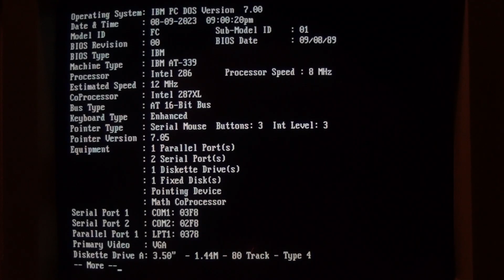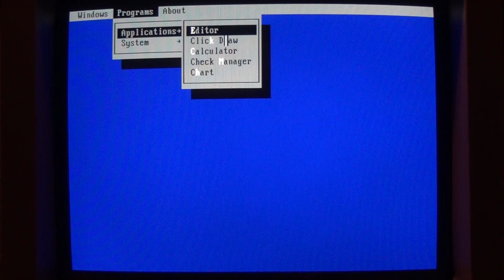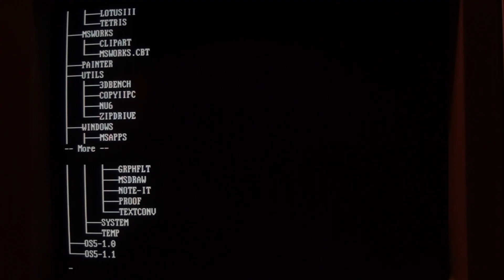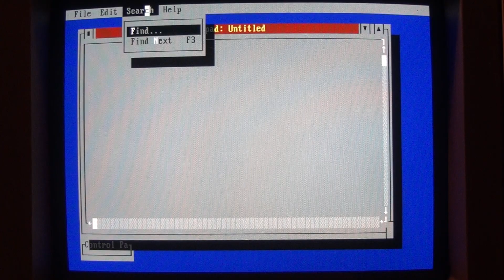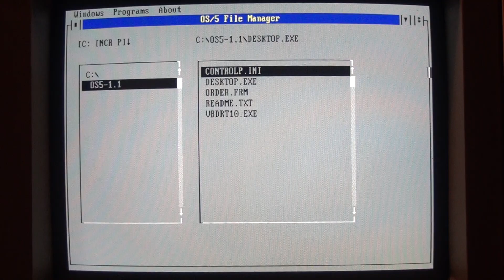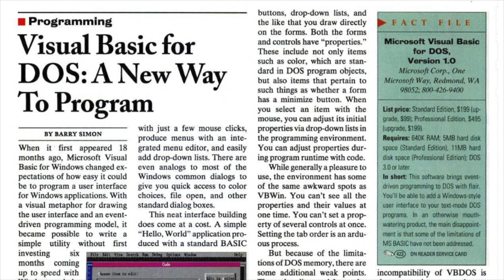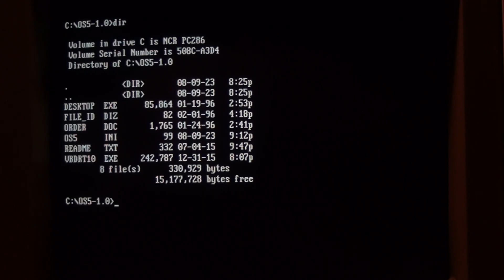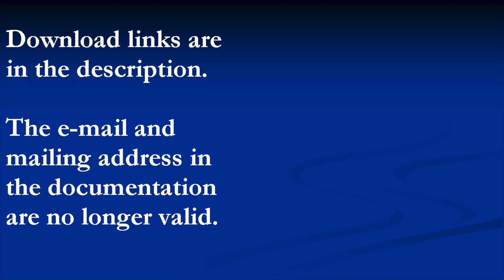OS/5 - The forgotten Microsoft-based PC operating system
OS/5 is a Shareware PC operating system based on a Microsoft programming language that itself was rarely used. Intended to be an inexpensive, lightweight alternative to Windows, OS/2, and other graphical user interfaces, OS/5's Desktop runs in text mode while retaining many GUI features. Created by John Poole and released in 1996, two versions of it are known to exist, and would have been lost entirely if I had not saved them over 25 years ago, because they have not been archived anywhere online and trying to search for OS/5 or its author will turn up nothing except this video.

Ignore any security warnings; I run the site and it does not store any personal data. Feel free to archive these files elsewhere.

Time flow:
0:00 Introduction
1:00 OS/5 1.0 documentation
1:56 OS/5 1.0 review
6:53 OS/5 1.1 documentation
8:15 OS/5 1.1 review
13:25 Visual Basic for DOS
14:43 Higher resolutions
16:08 Memory & disk space
17:15 Conclusion